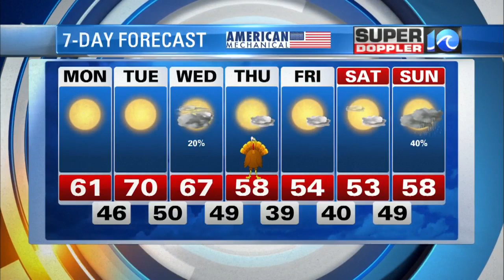WAVY News 10 Sunday Forecast